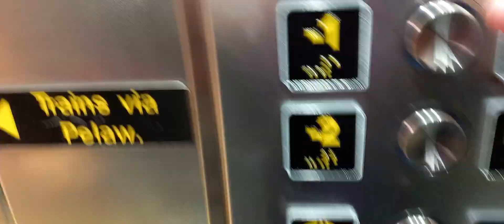Gateshead Lift in Newcastle kone ecodisc when the refurbished about -2 -1 Platform and concourse ?